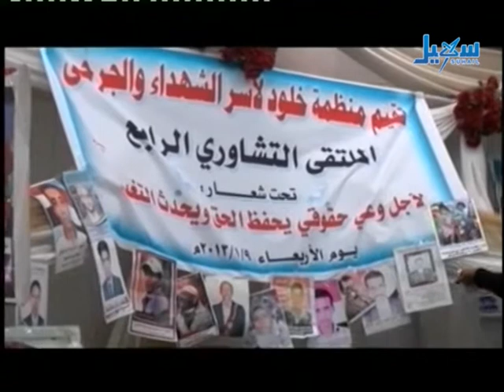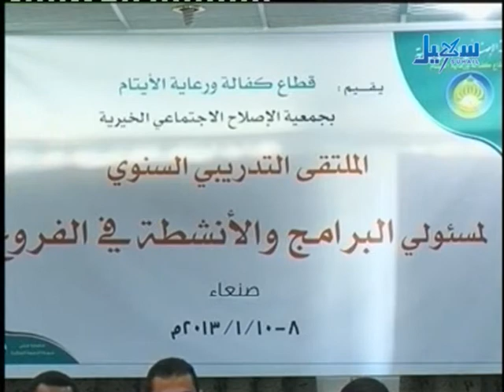الأخبار - الساعة السابعة والنصف - 10.01.2013